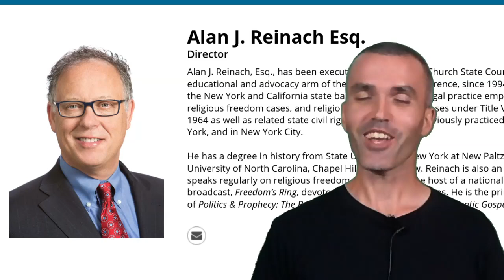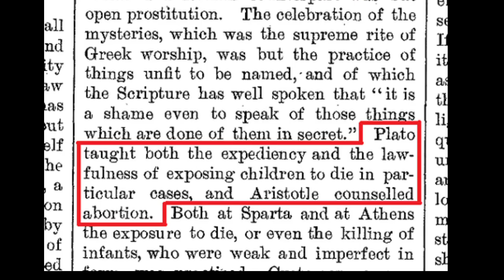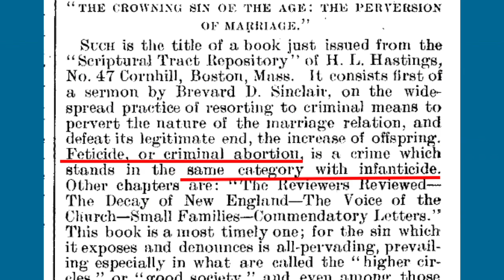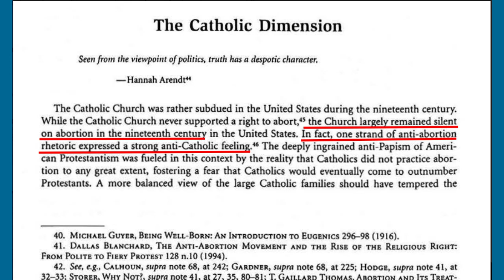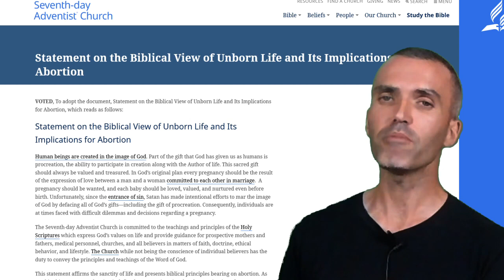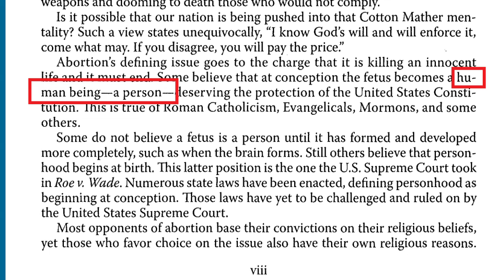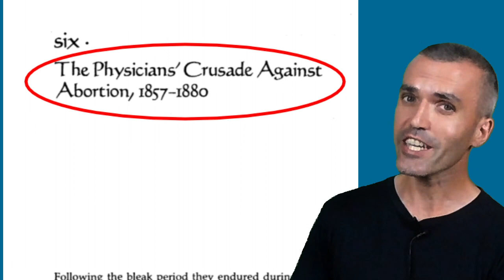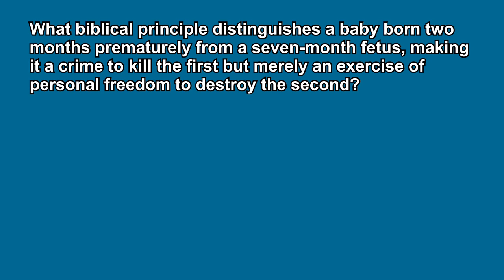Refuting Alan Reinach's claims. Adventists who oppose abortion "influenced" by Catholic dogma?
Alan Reinach is a minister, attorney and the director of Church State Council. "The Council is a Seventh-day Adventist organization."

Comments about being theologically mature, steeped in writings of Bible/SOP

"the second table of the law has always been the subject of civil law, despite the familiar adage that "you can't legislate morality." Actually, you can, and we do."

Dr. Nathanson obituary

Abortion: history of Adventist guidelines" 1991 Ministry magazine article by George Gainer

Interview with Dr. Martin Weber

PRO-WHAT? Seventh-day Adventists and Abortion Research paper by Dr. Ronald Lawson Presented at the Meeting of the Society for the Scientific Study of Religion

How the Evangelical Church Awoke to the Abortion Issue: The Convergent Labors of Harold O. J. Brown, Francis Schaeffer, and C. Everett Koop

The Partisan Trajectory of the American Pro-Life Movement: How a Liberal Catholic Campaign Became a Conservative Evangelical Cause